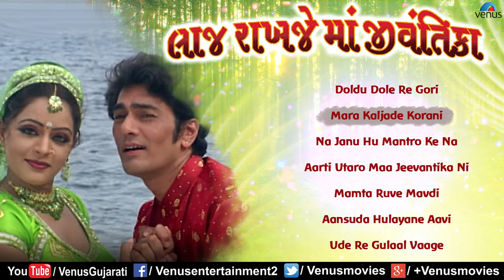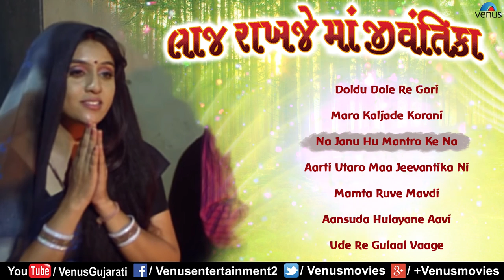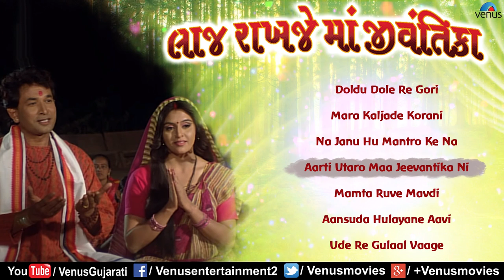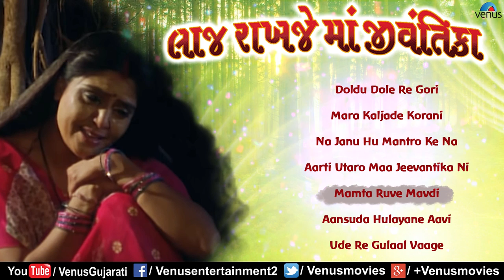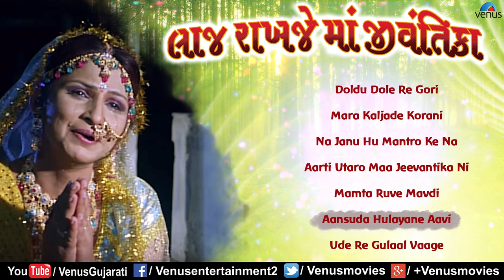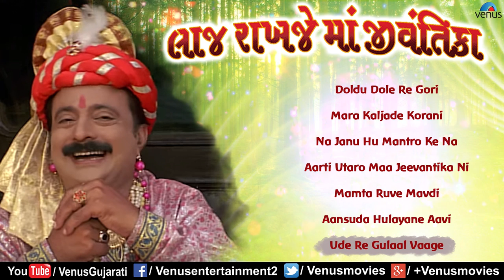Laaj Rakhje Maa Jivantika | Vatsala Patil & Vijay Parmar | Jukebox | Best Gujarati Movie Songs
Singers : Vatsala Patil & Vijay Parmar
Lyrics : Rashik Nirmal

1. Doldu Dole Re Gori - 00:00

2. Mara Kaljade Korani - 05:44

3. Na Janu Hu Mantro Ke Na - 12:17

4. Aarti Utaro Maa Jeevantika Ni - 17:08

5. Mamta Ruve Mavdi - 23:41

6. Aansuda Hulayane Aavi - 30:22

7. Ude Re Gulaal Vaage - 37:53

Also You Can:
'LIKE' us on Facebook: